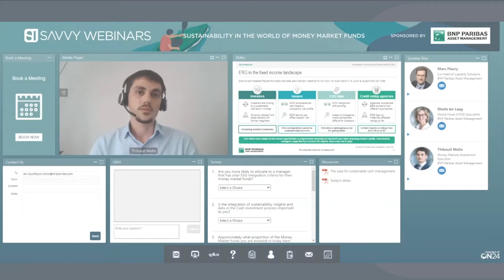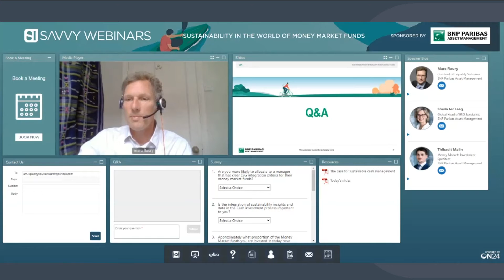Savvy Webinars: BNP Paribas Asset Management Preview June 2021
A Savvy Investor Webinar will generate highly qualified leads for your sales team and enable you to deliver compelling content directly to institutional investor decision-makers.

You provide the speaker and the subject matter. We do the rest, including promoting the event, securing a high value, institutional investor audience, and preparing your presenters to use our world-leading webinar platform on the day.

This video contains an excerpt from BNP Paribas Asset Management's sponsored webinar 'Sustainability in the world of Money Market Funds' hosted in June 2021.